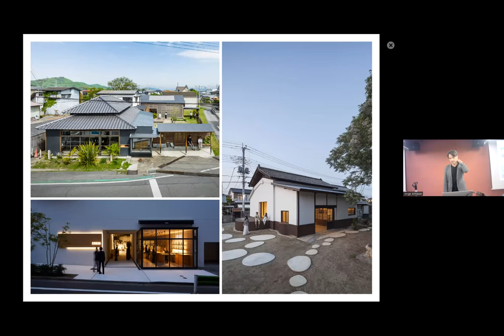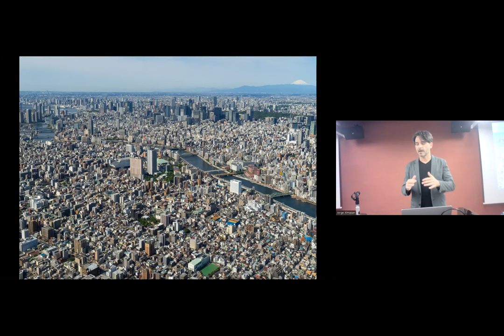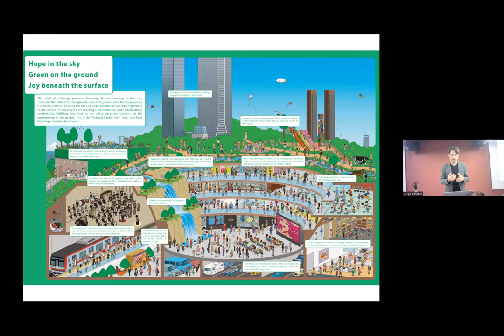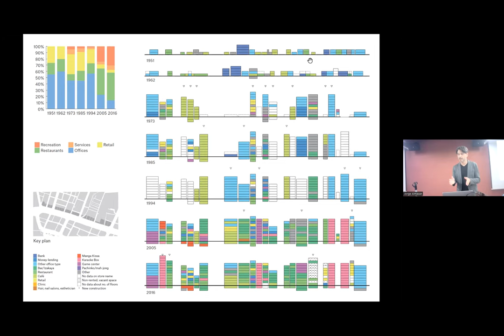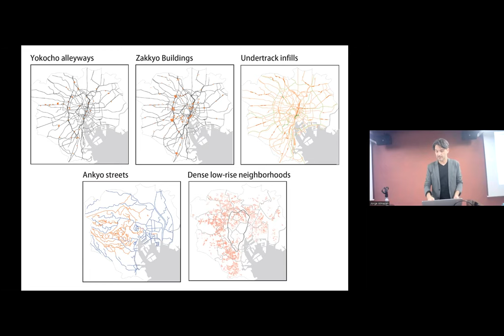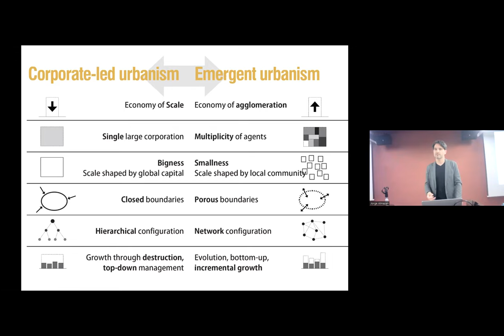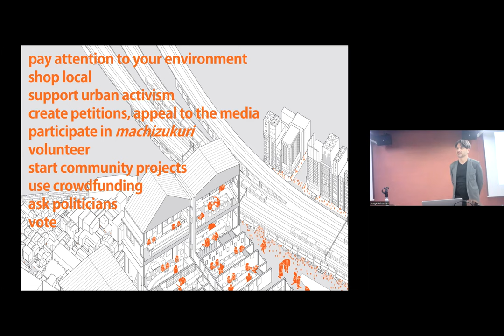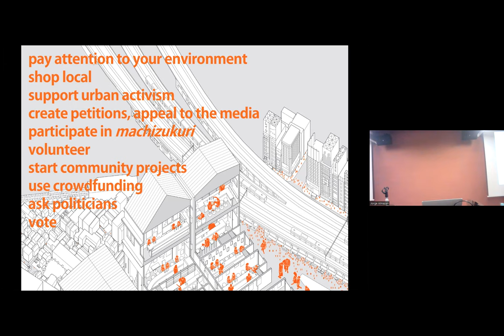How Tokyo Works: Spontaneous Urbanism on a Human Scale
Lecture by Jorge Almazán hosted by Lakeland University Japan on October 13.

Tokyo is one of the most vibrant and livable cities, a megacity that somehow remains intimate and adaptative. But how does Tokyo successfully balance massive growth and local communal life? We can answer this question by delving into Tokyo's most distinctive urban spaces, from iconic neon nightlife  to tranquil neighborhood backstreets. Tokyo, at its best, offers a new vision for a human-scale urban ecosystem, where ordinary residents can shape their own environment in ways large and small, and communities take on a life of their own beyond government master planning and corporate profit-seeking. This lectue will uncover how five key features of Tokyo's cityscape- yokochō alleyways, multi-tenant zakkyo buildings, undertrack infills, flowing ankyo streets, and dense low-rise neighborhoods enable this "emergent" urbanism, allowing the city to organize itself from the bottom up.